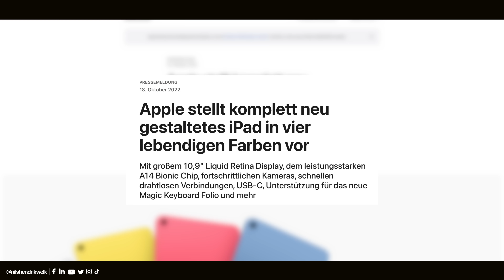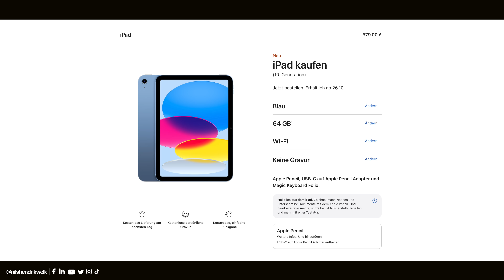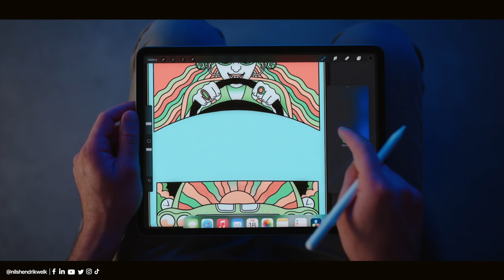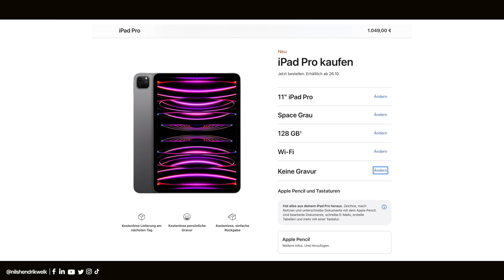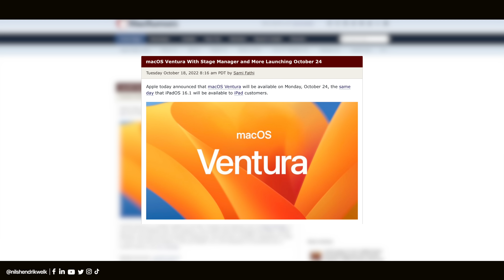NEUES iPad, iPad Pro mit M2 & Apple TV mit A15 - iPadOS 16 Release & mehr! | Nils-Hendrik Welk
Apple hat in einer Pressemitteilung ein neues iPad 10. Generation, neue iPad Pro-Modelle mit M2-Chip und ein neues Apple TV mit A15-Chip veröffentlicht. Außerdem gibt es Infos zum Release von iOS 16.1, iPadOS 16 und macOS Ventura.

⏱ Timestamps:
00:00​​​​​​​ - Begrüßung der besten Community auf Youtube😅
00:32 - Intro
00:40 - Neues iPad 10. Generation
02:08 - iPad Pro mit M2
03:08 - Neues Apple TV 4K mit A15
04:13 - iPadOS 16, iOS 16.1 & macOS Ventura
04:32 - Fazit & Ende